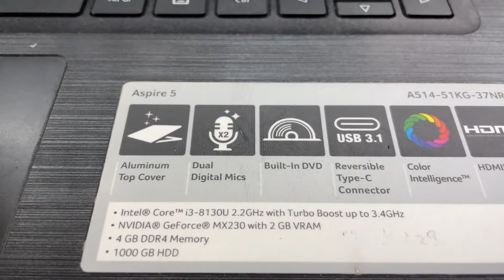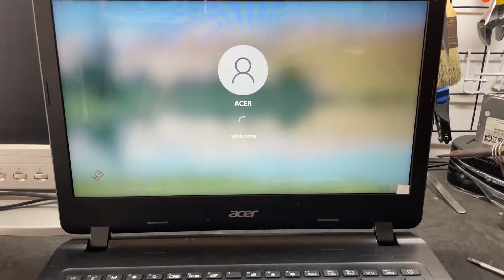REVIEW SEKILAS LAPTOP ACER A514-51KG SIMPLE DAN KEREN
JANGAN LUPA